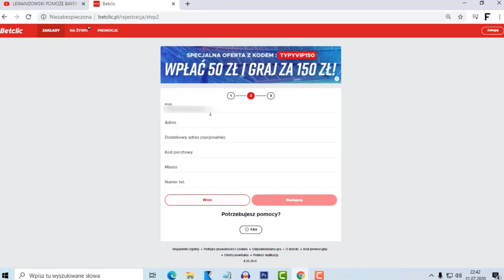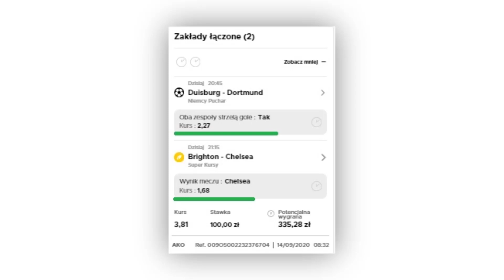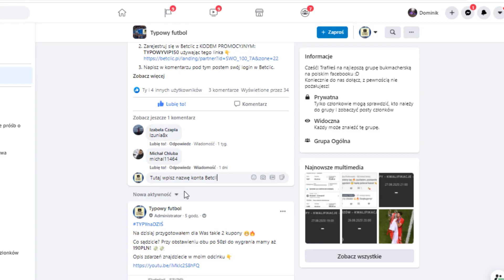TYPY na PONIEDZIAŁEK! Borussia Dortmund - MSV Duisburg i Chelsea - Brighton